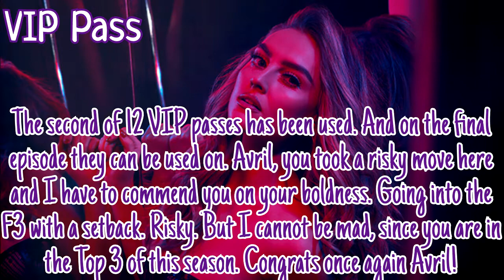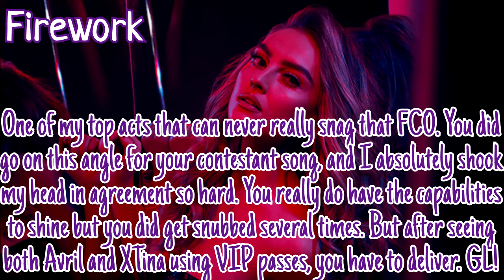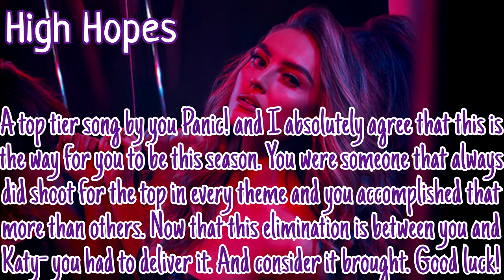Feel The Vibe || 909 || Contestant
Feel The Vibe 9 || Cast

Avril Lavigne || YoungGenerationGaming
Christina Aguilera || xXArianaIsLyfeXx
Katy Perry || Simply-Ally
Panic! At The Disco || XxNoctis X LightningxX

Eliminated

12 || Adele || Andreageiget
XX || Avicii || EvictDragons
11 || Kendrick Lamar || XWinterSnowX
10 || Zedd || Kreia
09 || Olly Murs || grumpytyler
08 || Nicole Scherzinger || Lotus
|| Avicii Returns ||
07 || Big Time Rush || MusaTechnaFloraForTheWin
06 || Shakira || TheSoleSurvivorCT
05 || Avicii || EvictDragons
04 || ???